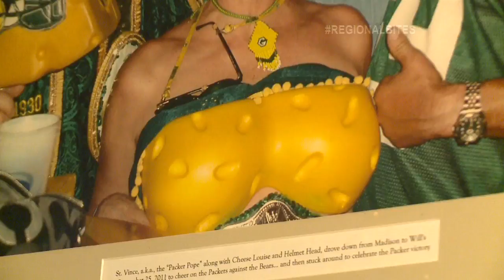Chicago's Best Regional Bites: Will's Northwoods Inn